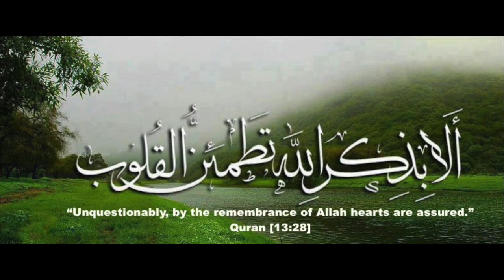Prevention and Treatment of Depression (Part 1)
Tazkiyah from Mukhtasar Minhaj al-Qasideen